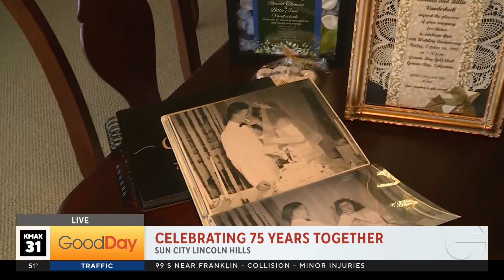Celebrating 75 Years with Ronald and Billie!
Dina Kupfer is continuing her visit with Ronald and Billie Vanderbeek, as they celebrate 75 years of wedded bliss!